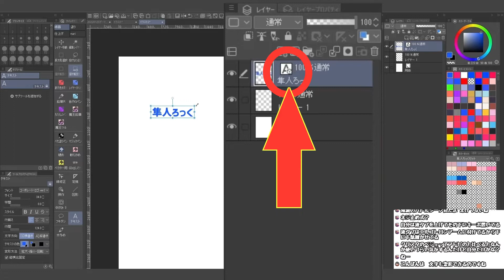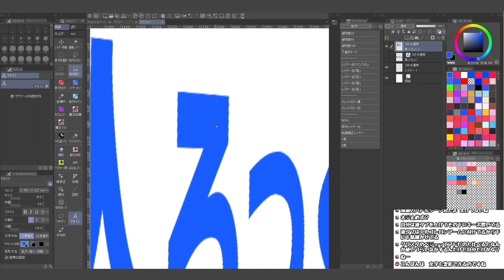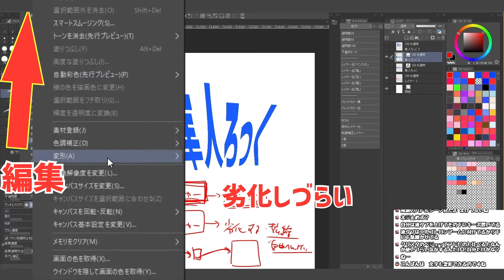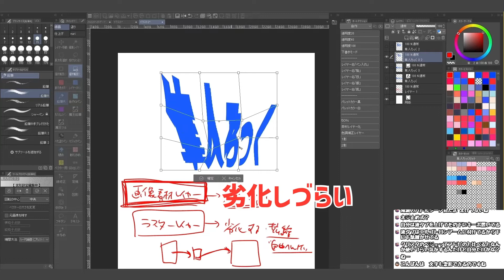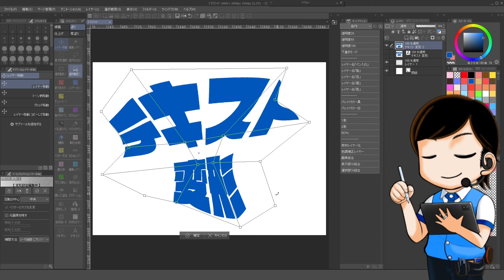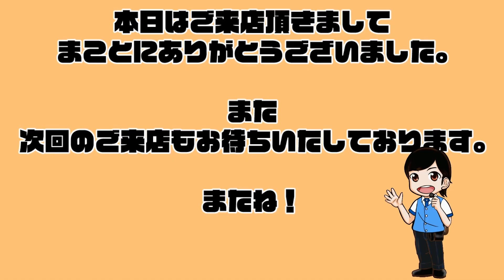【クリスタ】テキストを変形する方法と注意点【CLIP STUDIO PAINT クリスタ 初心者向け】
クリスタのテキストは「テキストレイヤー」のままではあまり変形することは出来ません
しかし「レイヤーの種類」を変更することでいろんな形に変形出来ます
…ただしその為には注意点もあり…

⌚️【チャプター】
00:00 スタート
00:39 「テキスト」変形出来ますよ
01:02 「レイヤーの種類」を変える？
01:24 変形時の注意点
01:51 画質を劣化させない為に
02:37 「画像素材レイヤー」では「メッシュ変形」出来ない、ならば…
04:16 エンディング＆砂浜作画タイムラプス

※「サンドロ」の日は受けられない場合があります

火曜→オリジナル
水曜→サンドロ（3時間で描くワンドロ）
金曜→練習日（塗りやデッサン、クロッキー）
土曜→二次創作

日曜→【準レギュラー】フリーの日

※日曜は【準レギュラー】です。お休みの場合があります

💬【隼人ろっくへ質問】💬💬💬💬💬💬💬💬💬💬
動画への質問、クリスタの質問、隼人ろっくへの質問
匿名で質問できます
【マシュマロ】

隼人ろっくの動画を見つける
キーワードを打ち込んで目当ての動画を探そう！

☆【エレコム】Apple Pencil「透明ペン先」
☆【エレコム】iPad Pro 11保護フィルム

・GAOMON PD2200
・iPadPro(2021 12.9インチ)M１チップ
・iPadAir（第４世代）
・iPad（第９世代）2021年版
・ソフトケース
・Apple Pencil（第一世代）

EX版（最上位版）

🟢【隼人ろっくの活動　各リンク】🟢🟢🟢🟢🟢🟢
・Twitter、pixiv
・配信スケジュール
・繋がりたい系タグに関して

★隼人ろっくの欲しい物リスト

🔰【初心者さん用講座リスト】🔰🔰🔰🔰🔰🔰🔰🔰🔰🔰

🔵【ツール系おすすめ動画リスト】🔵🔵🔵🔵🔵🔵🔵🔵🔵🔵

★音楽の卵
★DOVA-SYNDRPME
★MusMus

★効果音ラボ
★OtoLogic